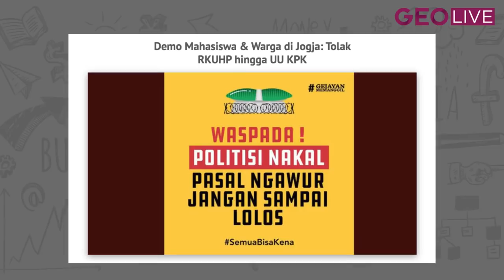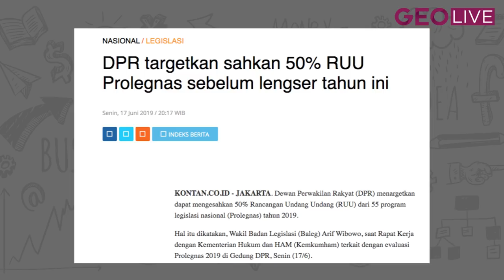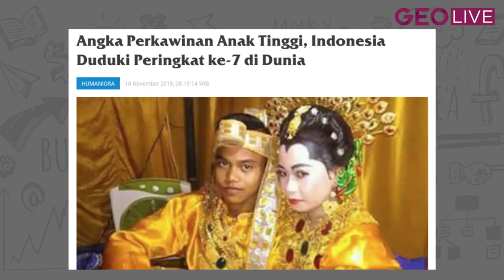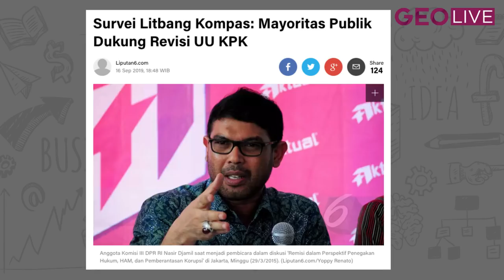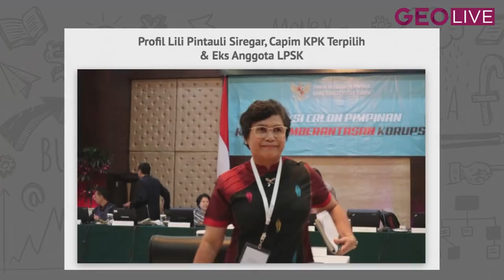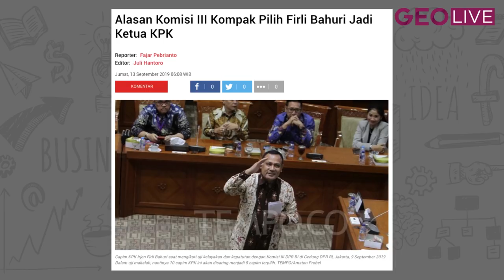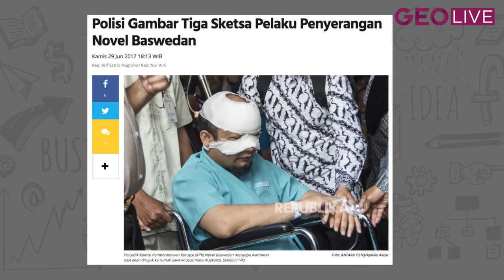ANGGOTA DPR ANGKAT BICARA SOAL UU KPK ft. Eva Kusuma Sundari | Geolive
GeoTALKwithCANIA kali ini menghadirkan anggota DPR RI fraksi PDIP, Eva Kusuma Sundari, untuk membahas mengenai RevisiUUKPK yang sempat menjadi polemik di tengah masyarakat.

Sampai saat ini pun, masih bergaung desakan publik agar Presiden Jokowi mengeluarkan PERPPU untuk membatalkan klausul-klausul yang dianggap bermasalah dalam UU KPK baru. Di sisi lain, ada pula sejumlah pihak yang berencana melakukan JR terhadap UU KPK yang baru disahkan pada 17 September 2019 lalu.